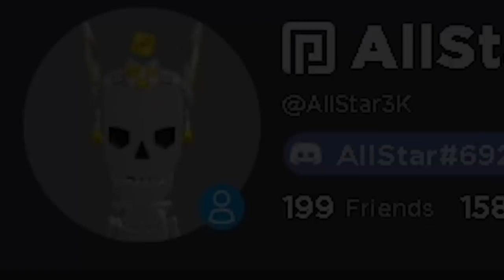Each Time I Die In This SCARY GAME, I Lose Money!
ONE THE FUNNIEST BUT SCARIEST MOMENTS IN SCP! (READ BELOW)